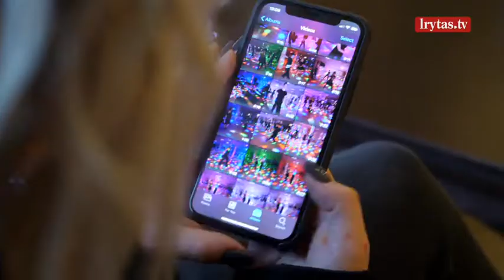Lietuvos Lotynų Amerikos šokių čempionai: „Viešbutis buvo mūsų namai“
Laidą „Gyvenimas“ žiūrėkite kiekvieną trečiadienį 21:30 val. per „Lietuvos ryto“ televiziją arba portale lrytas.tv.